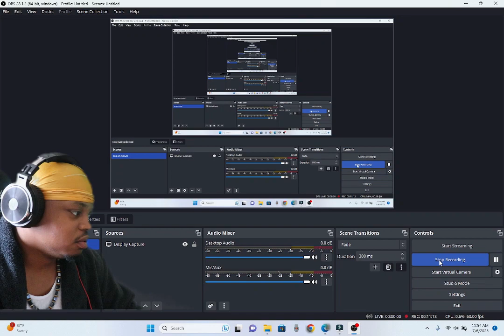Nick Smith Jr Is A Steal Of The Draft !!! Hornets Vs Warriors Summer League Highlights (reaction)